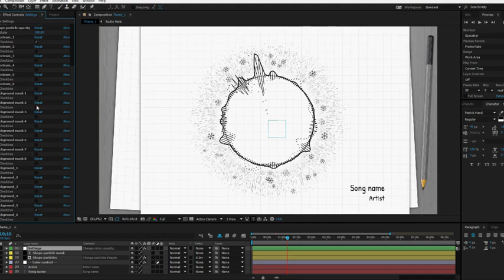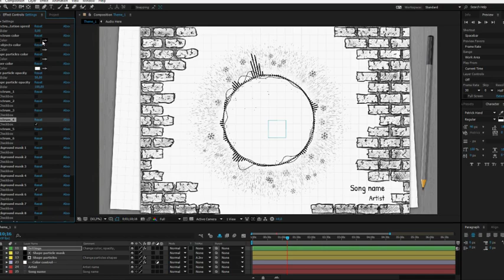Hand Drawn Audio Spectrum Music Visualizer | After Effects Template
Unlimited template downloads for a single monthly fee